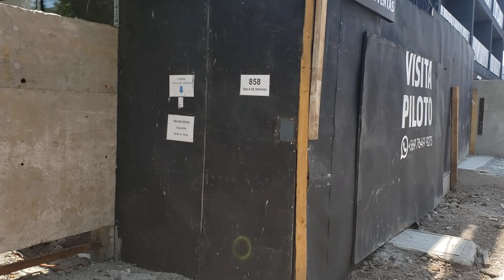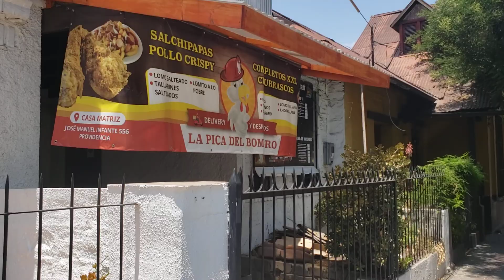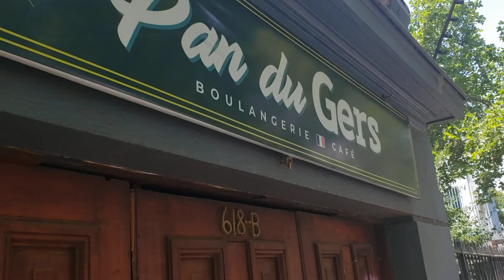Santiago de Chile walkthrough - Before New Years Eve - Sunny Day